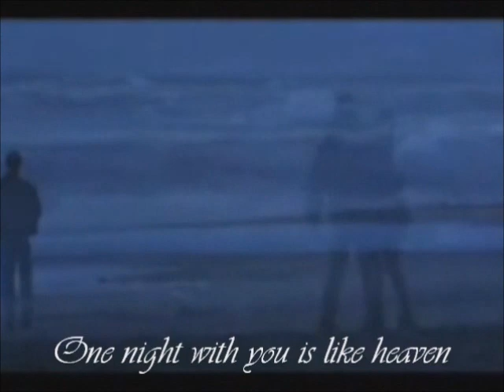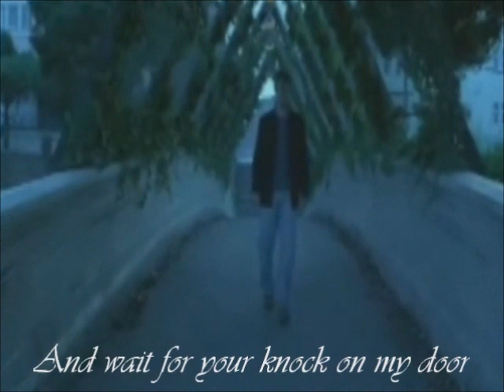richard cusson Four walls